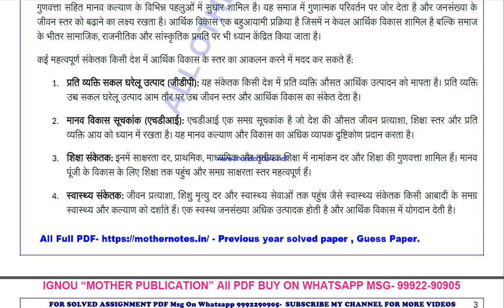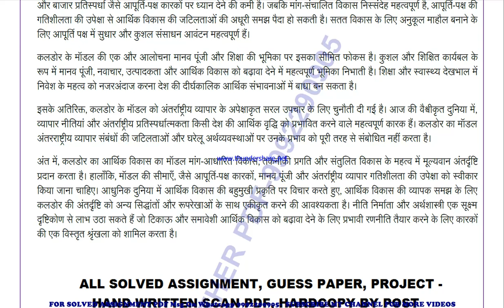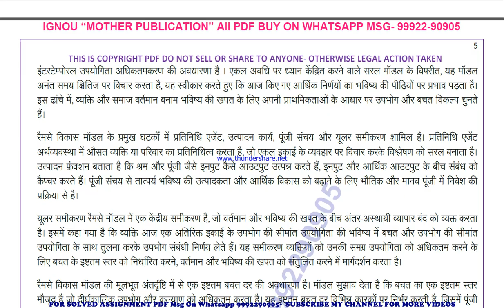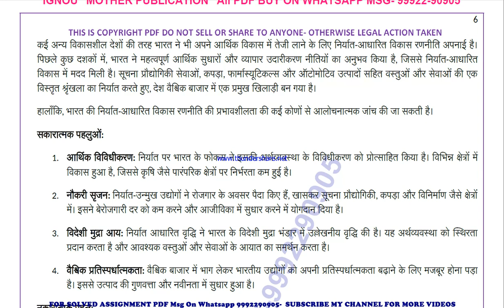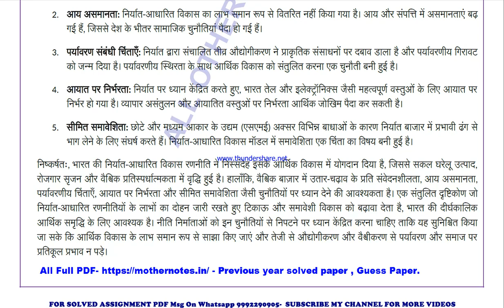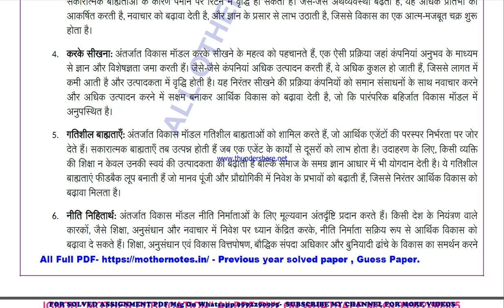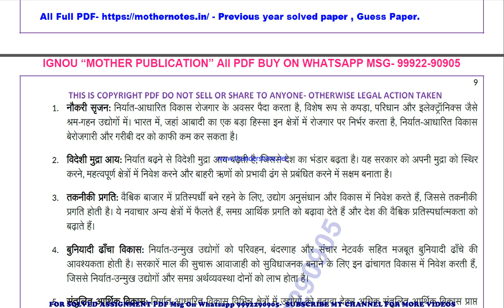mec 4 previous year solve paper | mec 4 important questions | mec 4 study material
mec 4 important questions 2024,
mec 4 sample paper,
mec 4 study material
mec 4 sample paper 2024,
mec 4 guess paper,
mec 4 guess paper 2024,
mec 4 previous year question paper in hindi,
mec 4 important questions in hindi,
mec 4 important questions 2024 in hindi,
mec 4 sample paper in hindi,
mec 4 sample paper 2024 in hindi,
mec 4 guess paper in hindi,
mec 4 guess paper 2024 in hindi,

mec 004 important questions 2024,
mec 004 sample paper,
mec 004 sample paper 2024,
mec 004 guess paper,
mec 004 guess paper 2024,

guess paper,
ignou guidance,
ignou assignment,
ignou books,